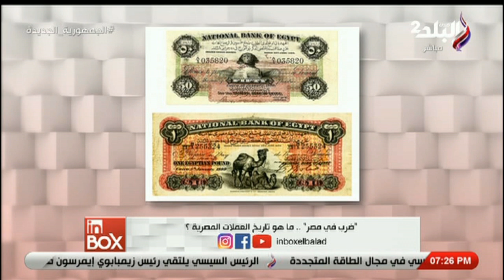انبوكس _ الحلقة الكاملة 23-5-2023